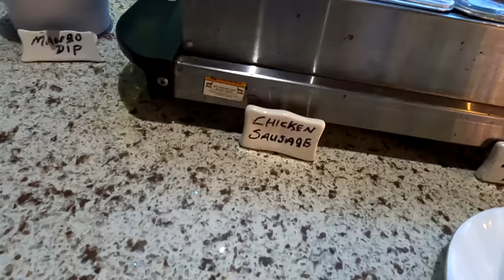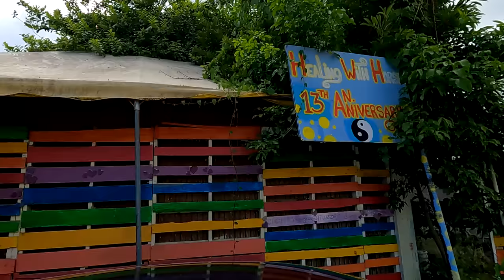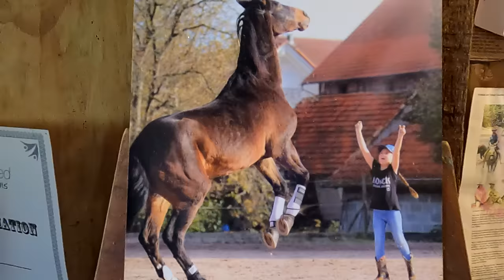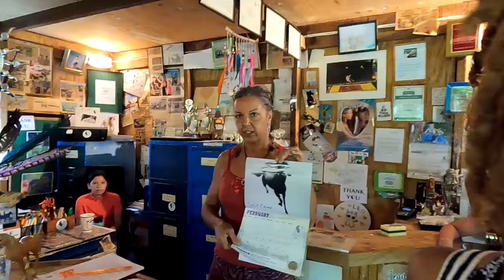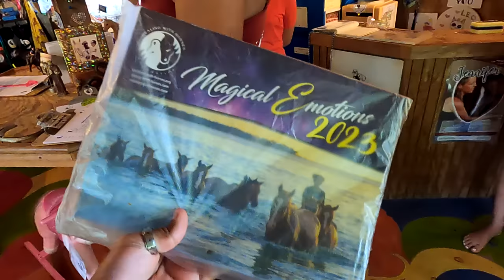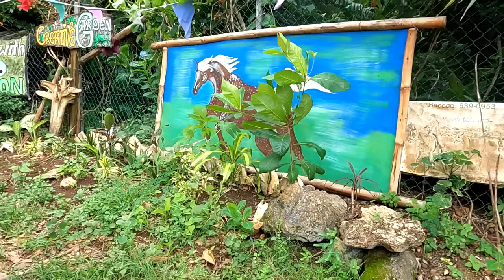HEALING WITH HORSES | RIDING HORSES ON BUCCOO BEACH | TOBAGO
Today's adventure took us back to the lovely village of Buccoo. Here we visited "Healing with Horses" and lovie got to ride a beautiful horse named "Princess Julie" The initiative , healing with horses is all about creating an integrated, inspiring, and safe space in which specially-abled children, adults and animals are empowered to realize their full potential through therapeutic interactions with nature. Their programs and ongoing projects are made possible from the support and donations of our strong team of friends, partners and volunteers. The Foundation continues to grow and serve thanks to your generosity. It was Lovie's first time riding a horse and she got the most stubborn of the bunch! She thoroughly enjoyed this adventure and surely got some healing from this experience.  Hope you guys enjoy this adventure! Stick around , because we have much more coming your way! Stay Safe and Stay Adventurous!!!

"Healing with Horses"
Creating an integrated, inspiring, and safe space in which specially-abled children, adults and animals are empowered to realize their full potential through therapeutic interactions with Nature.

LINKS:
ADVENTURES WITH LOVIE AND MATT FACEBOOK

lOVIE: @skaterboimatty
MATT:@skatergirllovie27

ADVENTURES WITH LOVIE AND MATT INSTAGRAM
adventures_withlovieandmatt

MATT'S INSTAGRAM
matthew_bain_photography

LOVIE'S INSTAGRAM
27luvaje_noel